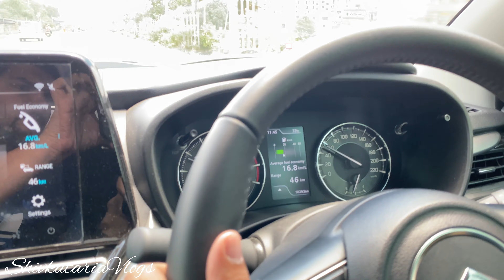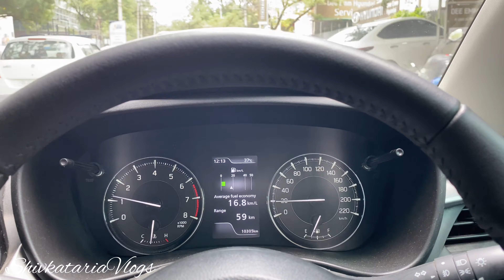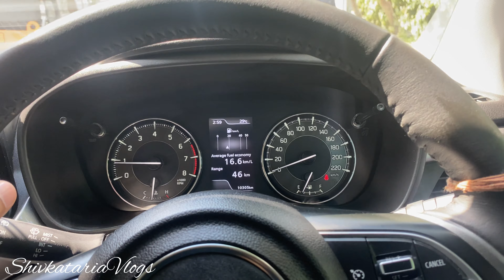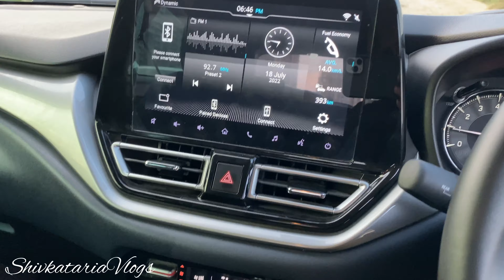Baleno 2022 10,000 kms service cost 🥵bike se b sasti! Kese?😱